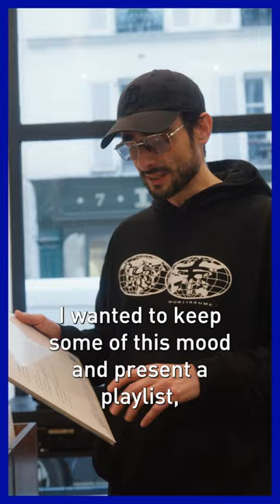EP05 Troisième Sens - Madben Documentary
Episode 5 from the documentary series "Troisième sens" is about few vinyls tracks that Madben selected in Parisian shop @musichouseparis and that have influenced his work in the studio.

The album « Troisième sens » is out on @maceoplex @ellumaudio label on double vinyl and digital.